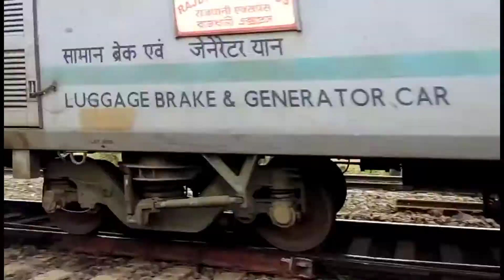Two Rajdhani From ER Returning to Home After 1400+km Journey !!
Two Rajdhani From ER Returning to Home from Capital of India (New Delhi) After 1400+km journey !!
1 - Gzb wap7 30252 with 12314 New Delhi - Sealdah Rajdhani Express
2 - Hwh wap7  30311 with 12302 New Delhi - Howrah Rajdhani Express (Via - Gaya)
location - Baruipara (Brpa)

Thanks !! 🤗